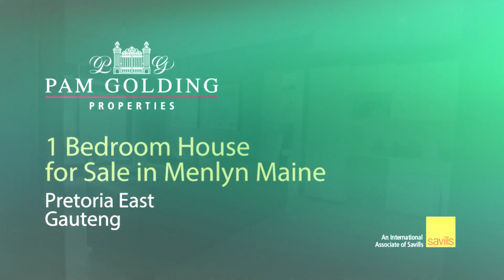2 bedroom apartment for sale in Menlyn | Pam Golding Properties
Beautiful corner unit with 2 balcony's. On 3rd floor very private. Overlooking the garden. Fully furnished.
A lifestyle of comfort.

The kitchen is fitted with Techni stone work surfaces.
Cook in a Miele under-counter oven, with electric hob and extractor.
The apartment offers the following lifestyle features:

- Large reception / lounge area with a doorman
- Covered basement parking
- Access controlled security
- A stunning rooftop rim flow swimming pool and restaurant
- Beautiful communal gardens with walkways and impressive sculptures
- High Speed Fibre Optic Internet in the apartment

This apartment is within the Menlyn Maine precinct, walking distance from vibey restaurants, shops and Virgin Active gym on the MM Central.
Across the way is the glitzy Maslow Times Square Hotel & Casino as well as the state-of-the-art Sun Bet Arena that hosts large scale events, concerts and exhibitions.

Menlyn Maine is an innovative city space where beyond the communal facilities, the apartments have been designed for modern living, making the most of the architectural merits of the building.

Gardens provide an opportunity for green areas and a connection to the outdoors.

The interior finish is achieved through a combination of high quality materials and distinctive design details.